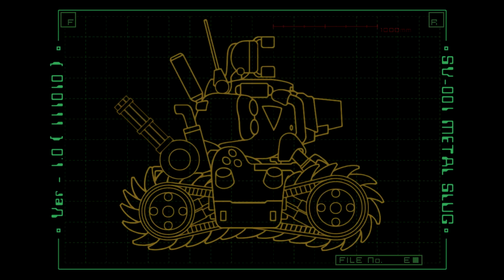Metal Slug Infinity - Loading Screen (Wallpaper/Screensaver Purposes)